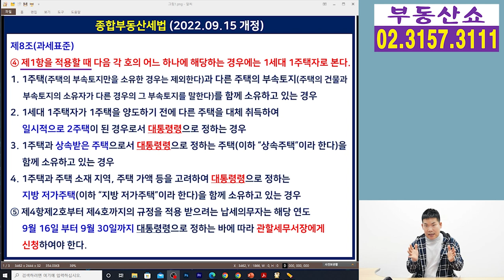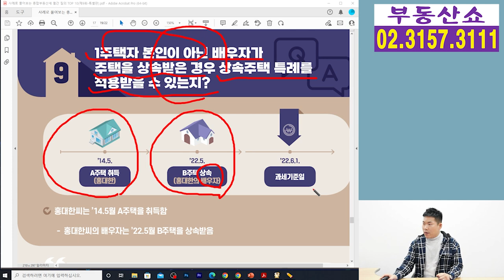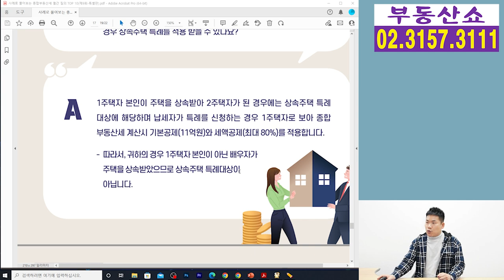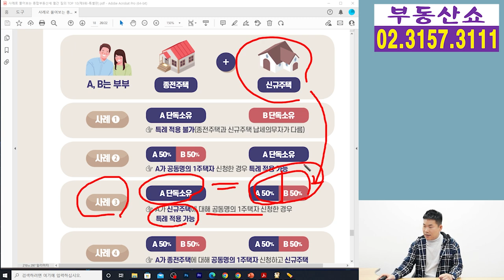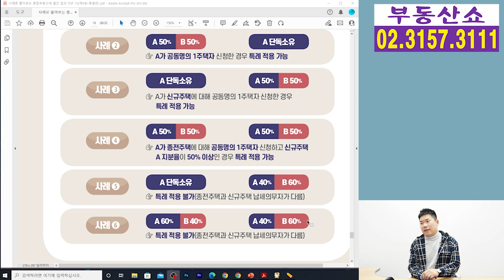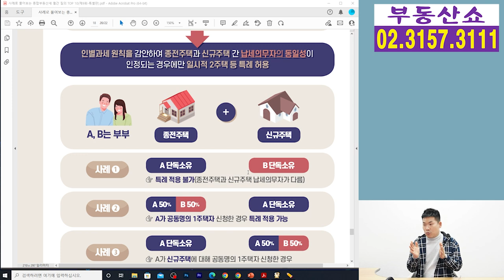부부 각자명의 일시적 2주택, 상속주택, 지방 저가주택의 1세대 1주택 특례 적용 기준!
종부세에서 부부 공동명의나 혹은
부부 각자명의 일시적2주택, 상속주택,
지방 저가주택의 1세대 1주택자 특례 적용 여부를
판단하는 기준 알아보겠습니다.